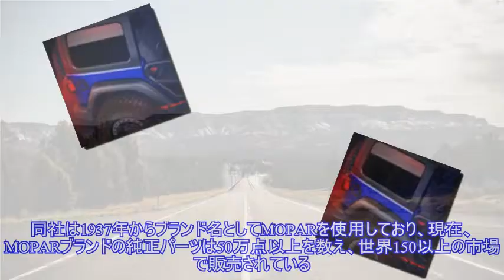ジープに「パフォーマンス・パーツ」装着の限定車…シカゴモーターショー2020で発表へ ）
,ジープ（Jeep）,
FCA（フィアット・クライスラー・オートモービルズ）のジープブランドは、2月に米国で開催されるシカゴモーターショー2020において、「ジープ・パフォーマンス・パーツ」を装着した限定車を初公開すると発表